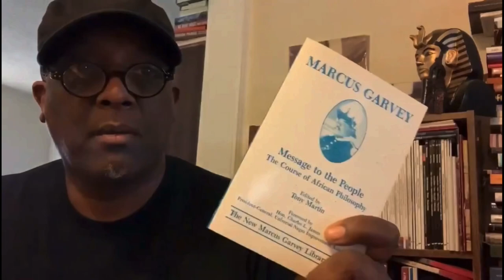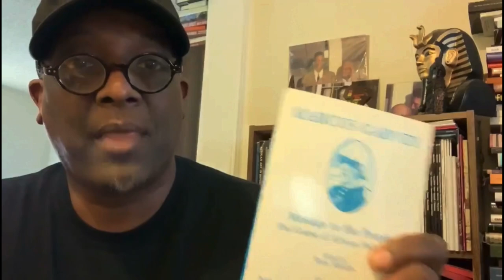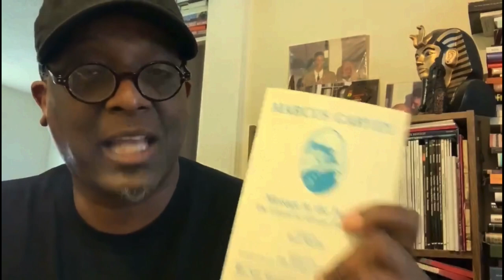OnThisDay: Remembering Marcus Garvey's Words About Reading & Study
OnThisDay Dr. Greg Carr helps us remember Marcus Garvey, and his words on the importance of reading and study… from his book “Message to the People.”